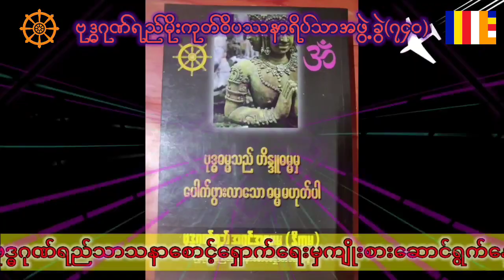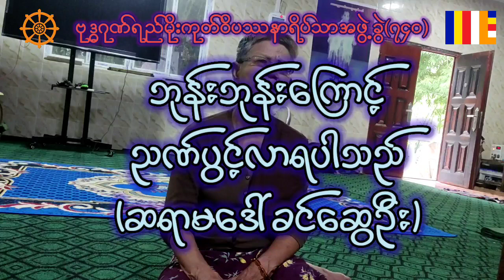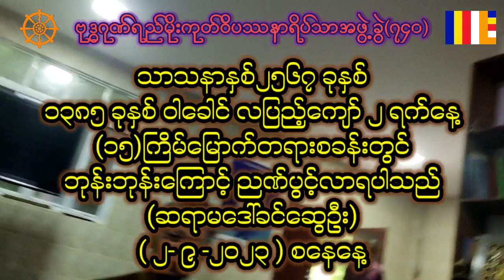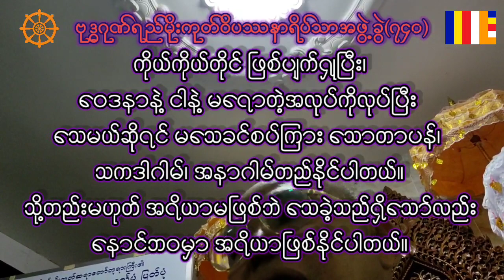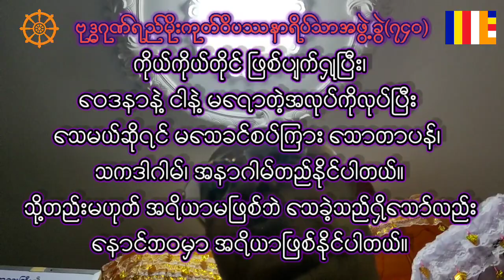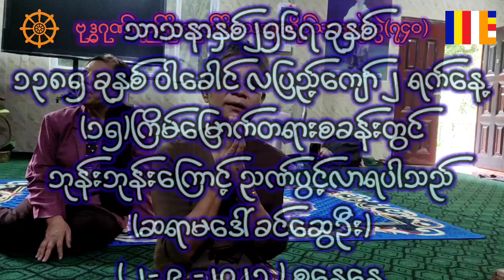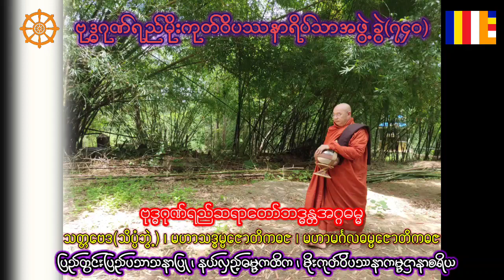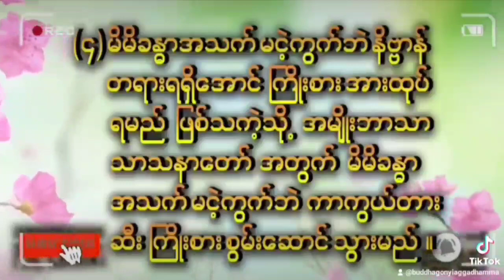ဘုန်းဘုန်းကြောင့်ညဏ်ပွင့်လာရပါသည်(ဆရာမဒေါ်ခင်ဆွေဦး)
သာသနာနှစ်၂၅၆၇ ခုနှစ်
၁၃၈၅ ခုနှစ် ဝါခေါင် လပြည့်ကျော် ၂ ရက်နေ့
(၁၅)ကြိမ်မြောက်တရားစခန်းတွင်
ဘုန်းဘုန်းကြောင့် ညဏ်ပွင့်လာရပါသည်
(ဆရာမဒေါ်ခင်ဆွေဦး)
( ၂- ၉ -၂၀၂၃ ) စနေနေ့